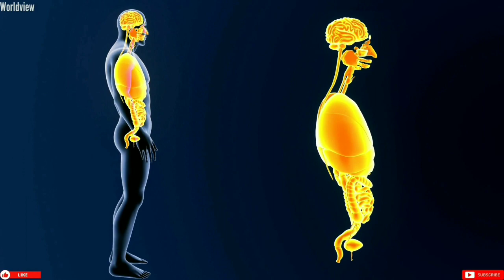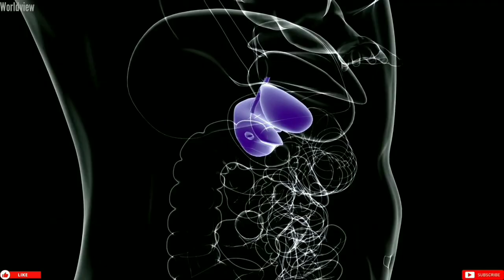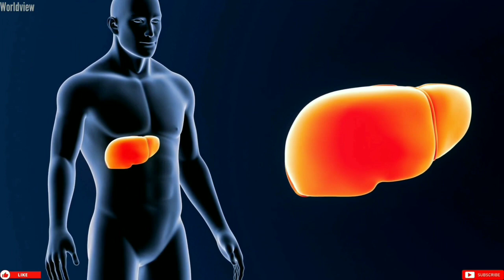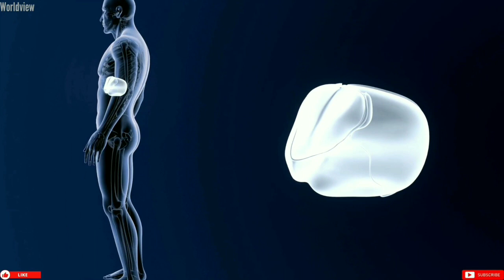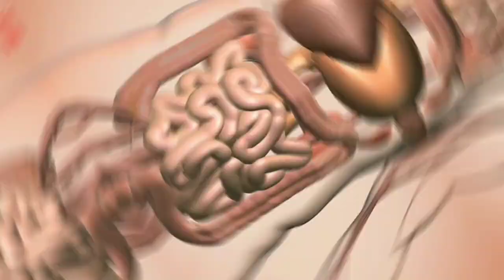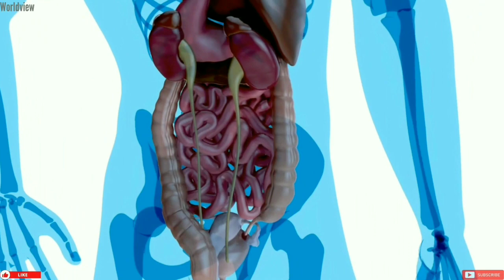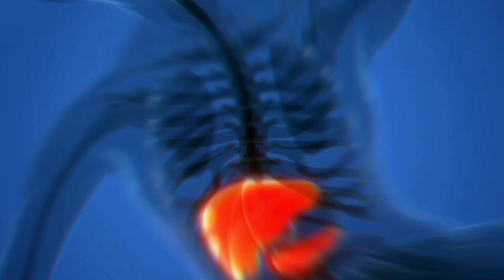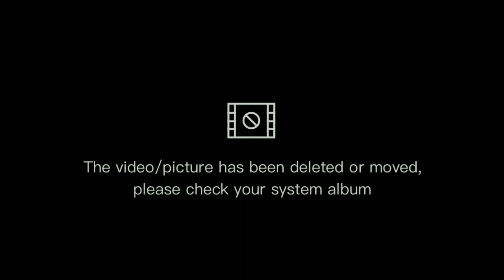do you often wake up between 3 and 5 - (sleeping problems,qi,traditional chinese medicine)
Do you usually wake up between 3 a.m and 5 a.m? If you wake up at the same time every night, your body may be trying to send you a message.
Yes, there is anecdotal evidence that waking up at certain times of the night is actually a symptom of something spiritual.
However, according to the body clock of ancient Chinese medicine, energy flows through different meridians of the body at different times of the day.
These meridians are like channels that send energy to different organs to promote health and vitality.

However, when this passage is clogged, it becomes difficult for energy to pass through, and energy stagnates and accumulates.
This can disrupt sleep and wake you up. According to Traditional Chinese Medicine (TCM), waking up at the same time every night can be a sign of weakness in the meridians or related organs.

Body, mind and emotions are inseparable in TCM. So, if there is an imbalance in the body, it has to do with the emotional state.
For example, if you wake up frequently between 3:00 and 5:00 in the morning, it indicates that you have inadvertently blocked the energy in that part of your body and weakened it.

This video outlines the organs and emotions associated with different times of the night.
Gain insight into why you are waking up at certain times and what to do.